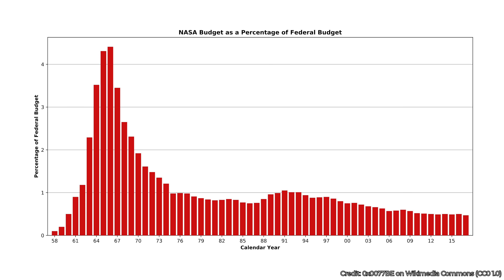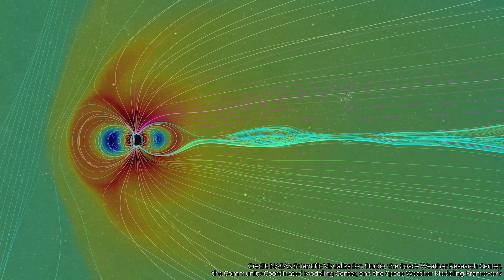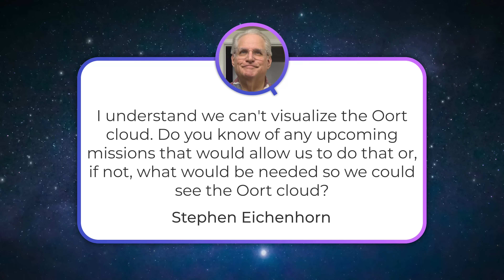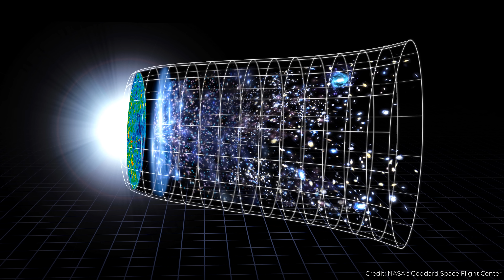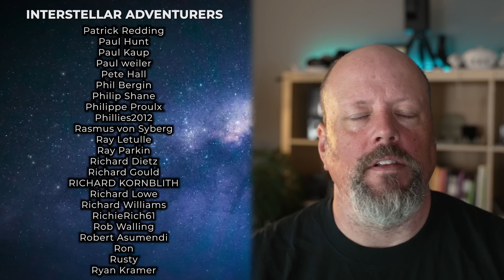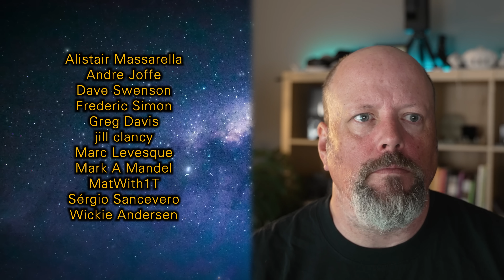Dangerous Supernova, Astronomy's Blind Spot, Space Race to Mars | Q&A 348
👉 [Q&A+] No YT ads. Bonus Question

When is a supernova too close for comfort? Will USA's Moon race against China accelerate a race towards a Mars base? How can we see the Oort cloud? And in Q&A+, what do I tell to space deniers?

00:00 Start
00:25 [SpaceInfrastructure] If China beats US to the Moon, will it accelerate a Mars base development?
04:37 [LtNuke] How close does a supernova need to be to cause real damage?
08:23 [Stephen Eichenhorn] How can we see the Oort cloud?
11:36 [Visto Tutti] What telescope do we need to see the furtherest light?